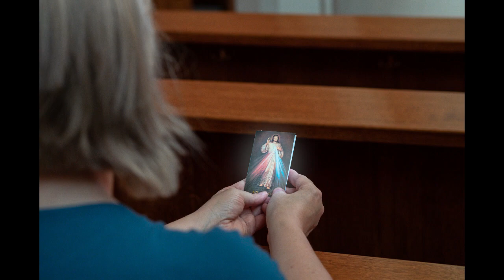St. Therese of Lisieux | Saints for the New Evangelization | Deep Dives with Fr Sean Podcast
We have another round of Saints for the New Evangelization!  I'm a big fan of St. Therese of Lisieux.  She reminds us of the way of spiritual childhood, the way of trust and confidence in the God of love who only asks our love in return.  She happens to be the co-patron of missions along with St. Francis Xavier.  May we all share in her warmth, love, suffering, and grace which she re-invests in her love for the Lord.

If you have any questions about the Catholic Church go to Catholic.com

"To me, though I am the very least of all the saints, this grace was given, to preach to the Gentiles the unsearchable riches of Christ, and to make all men see what is the plan of the mystery hidden for ages in God who created all things." (Ephesians 3:8-9)

St. Francis de Sales, pray for us.